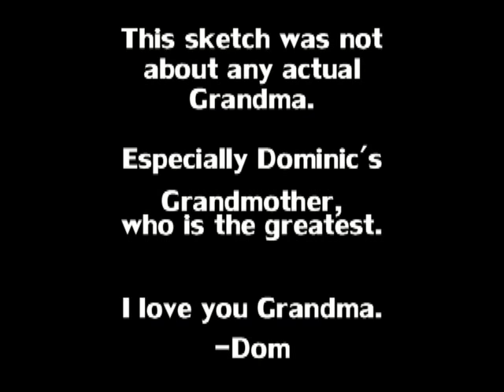Wait, what?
Fun Fact: This is Sean and I's first sketch together since 2008.